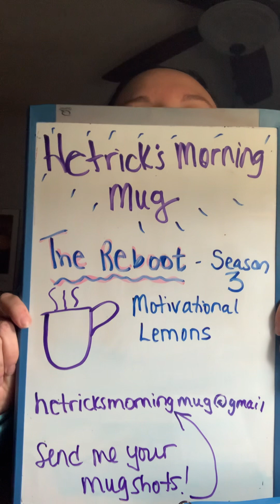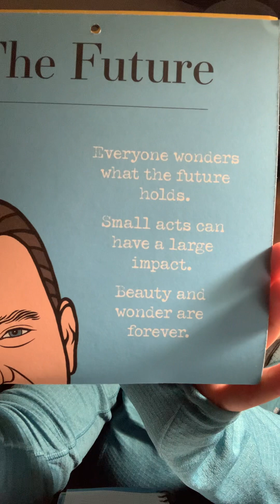Season 3, Episode 2: Motivational Lemons